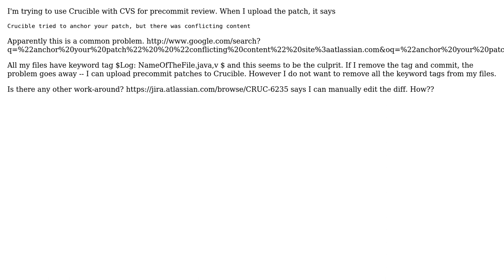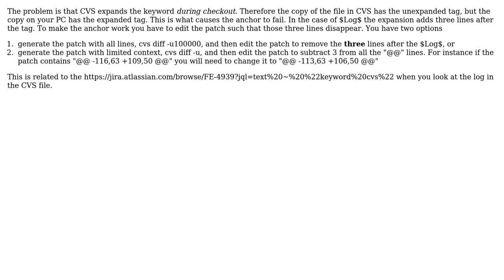Crucible tried to anchor your patch, but there was conflicting content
With thanks & praise to God, and with thanks to the many people who have made this project possible! You are responsible for your own actions.